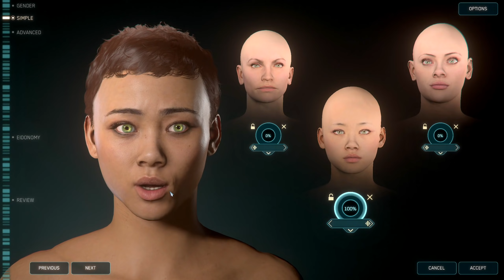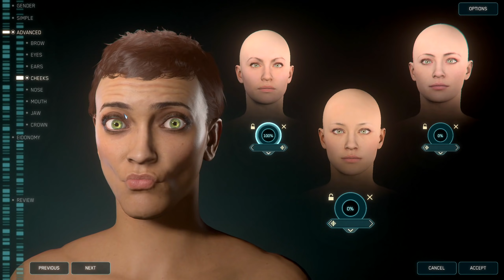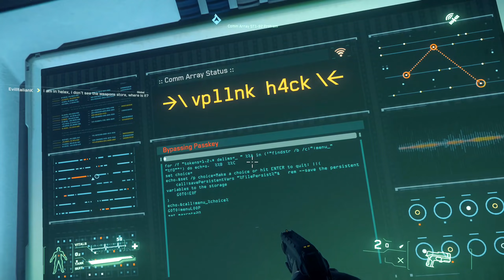Star Citizen - ArcCorp Stanton III - The Perfect Female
*Ads back a second time! Wooo!
A new planet and a new character creator has been released, let's make the perfect woman. Strong, Beautiful and Independent.